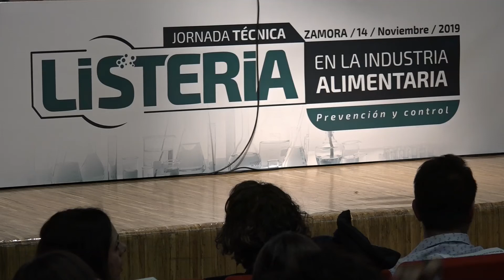MESA REDONDA // SANIGEST Mesa Redonda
Finalmente, los cuatro ponentes junto aL moderador y coordinador de esta jornada,  Javier A. Ferrero se abrió una mesa de debate, para resolver las dudas concretas que los asistentes pudieran tener tras esta completa jornada y ser aconsejados por estos cinco expertos en la materia.
Un broche final a la altura de la jornada organizada por SANIGEST.